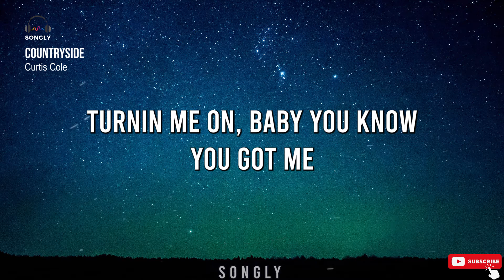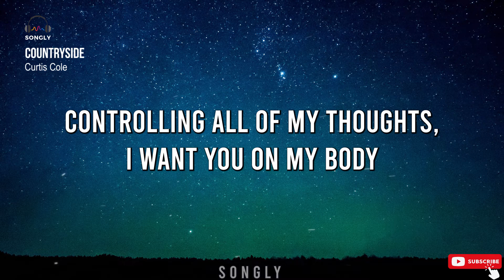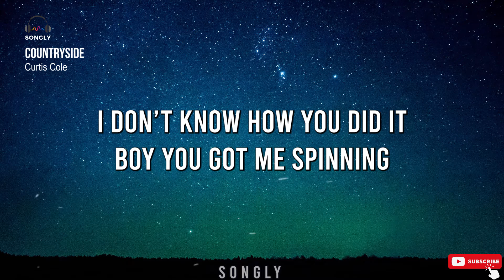COUNTRYSIDE (Lyrics)🎵 - CURTIS COLE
Lyrics for "Countryside" by Curtis Cole

Countryside Song by Curtis Cole
Lyrics

Waiting patient
Only thing that I’ve never been good at
No, No
Chasing ways to have you to myself just like I should
Controlling all of my thoughts, I want you on my body
Turnin me on, baby you know you got me
Got me tripping over all of these lines, I can’t fight you, I’m

Spinnin down, head over my heart
Turning Inside out, love me in the dark
Looking at you now, I can’t get enough
When you touch me like that
Stick around, swear when we’re together
Heaven’s on the ground, I’ll do this forever
Lookin at you now, I can’t get enough
I don’t know how you did it
Boy you got me spinning

Round you’re bedroom
Touch me like the sun touches the morning
Wind me up, one look and you could read me like a story

Round my head
Around my bed
Do it again
Spinnin
No going back
Got it bad
Round my head
Around my bed
Do it again
Spinnin
No going back
Got it bad
I’m

00:00 LIKE
00:10 SHARE
00:30 SUBSCRIBE
01:00 CLICK THE BELL
02:00 THANK YOU